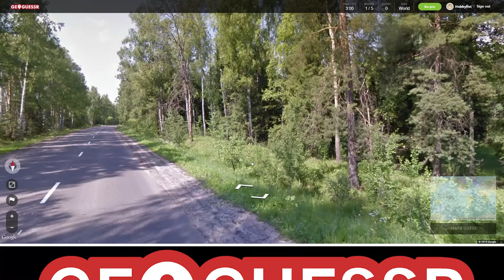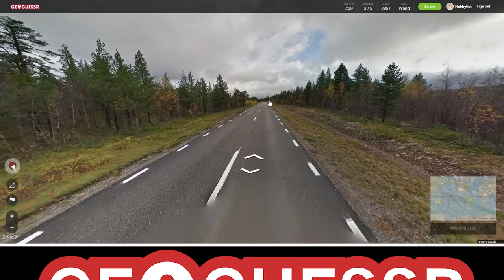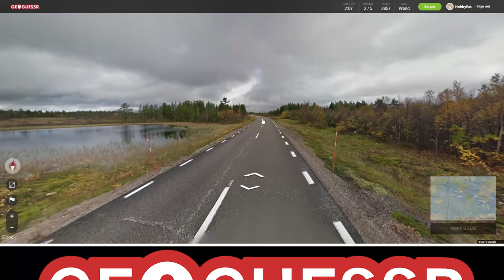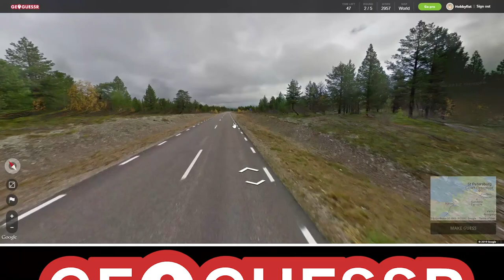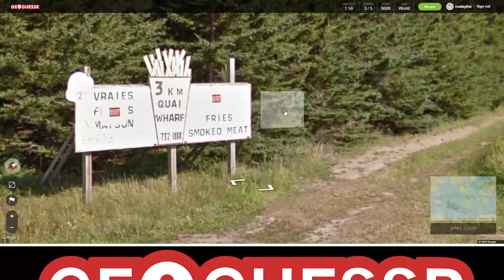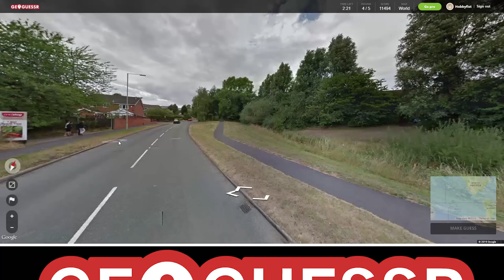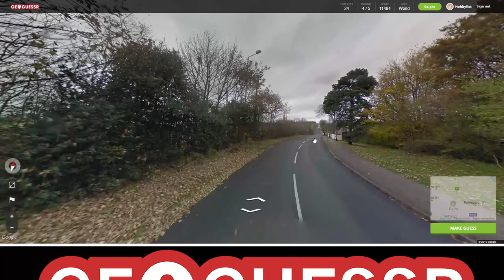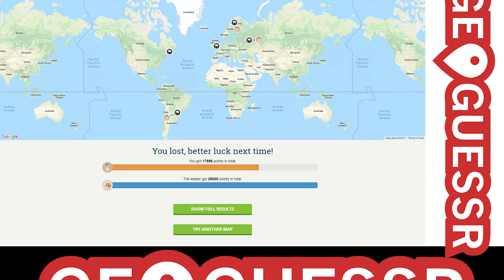Hobbyfist Geoguessr - [Part 208] Dailer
John Dailer